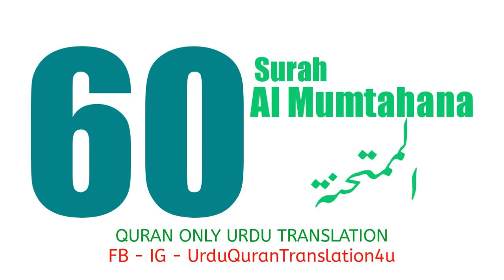060 Surah Al Mumtahana Only Urdu Translation Quran